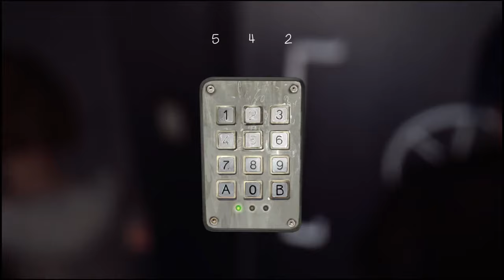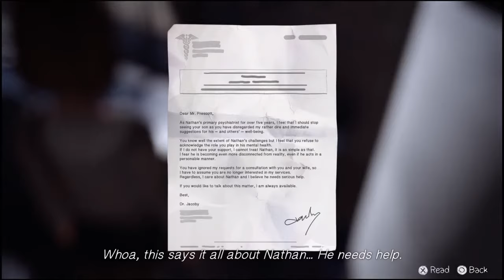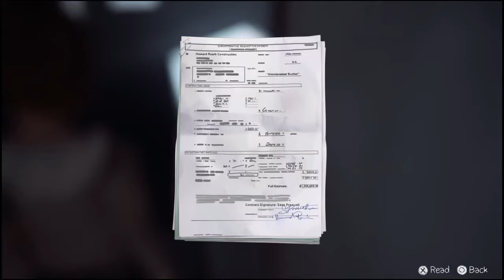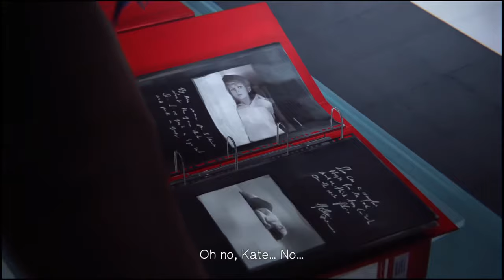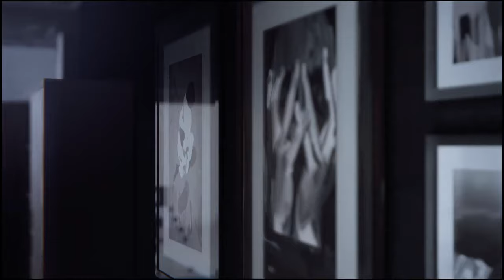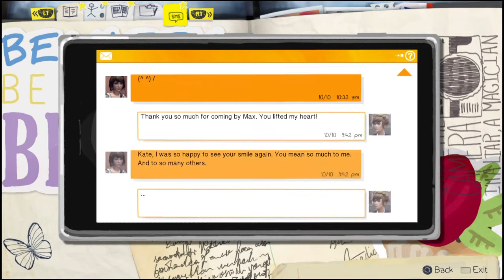Life is Strange Part 25